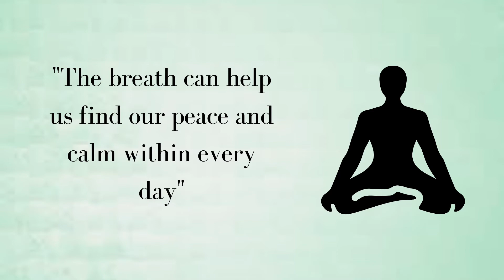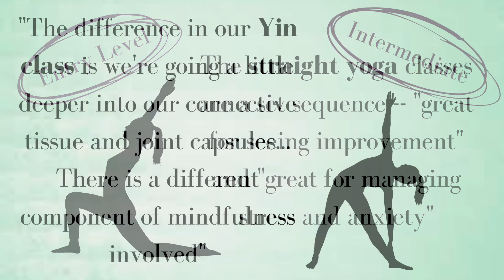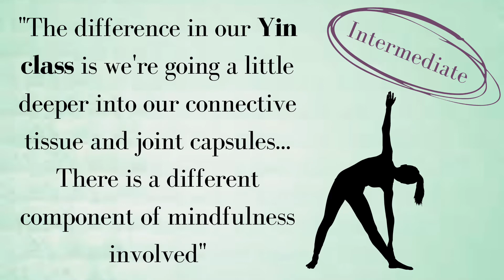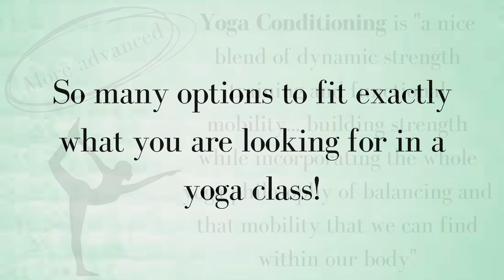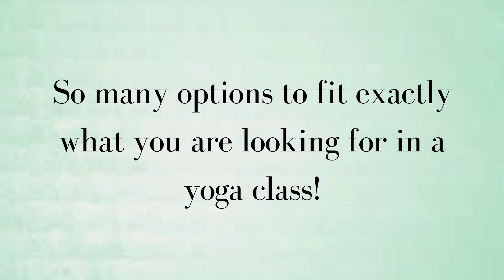S2,Ep7 - Which Yoga Class is Right for Me?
On our next self-care episode, we site down with Wellness Professionals & Certified Yoga Therapists Patti DeBlass and Cindy Crace to talk about all things yoga and help us answer the tough question of "Which yoga class is right for me?"  They help to explain the variation of class that W&M Campus Rec offers and even dive in to how can become a yoga instructor.

For more information on the various types of yoga classes that W&M offers, check out campusrec.wm.edu or the Wellness App today.